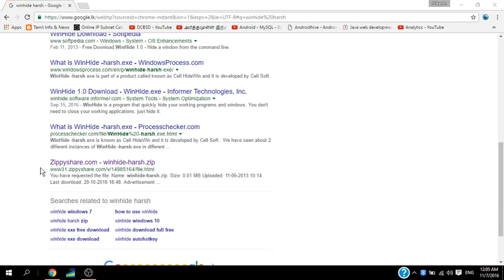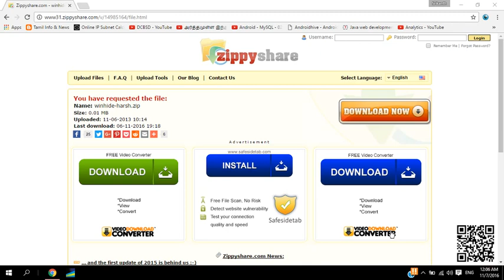how to hide running applications from task-bar -Tamil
software - winhide harsh